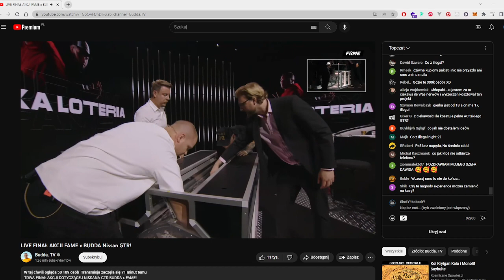FAME GTR LOSOWANIE PODNOSZĄ LOSY Z ZIEMI!!!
Zajeb dzwona kozaku